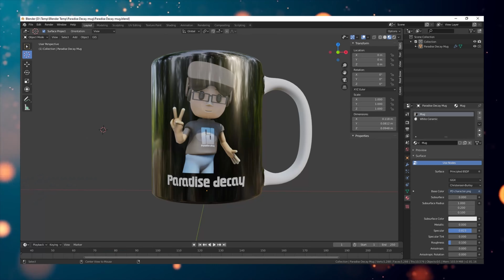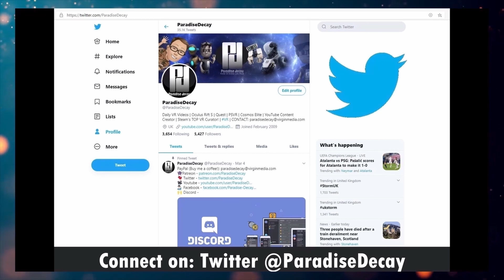I turned STARBUCKS into an AQUARIUM! - Mixed Reality on Quest 3!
*A Big thanks to Starbucks! (Our daily coffee stop!)

If you DO get a Quest 3 through this link, thank you for helping the channel.

☆ MY PC Specs:
☆ 16.0GB Ram